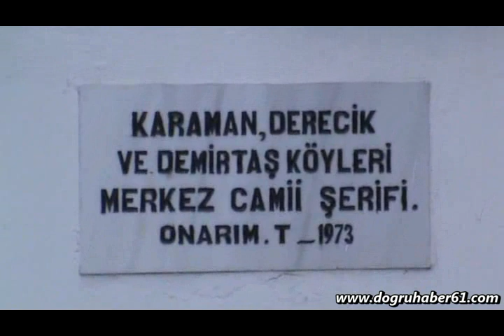BEŞİKDÜZÜ MÜFTÜSÜ ÖMER TÜTÜNCÜ CENAZESİ